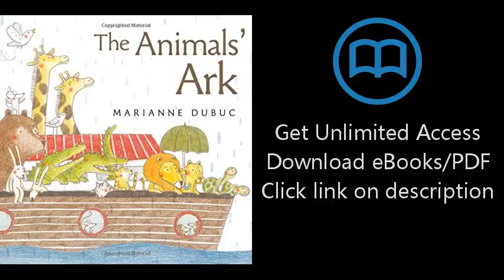Download The Animals' Ark [P.D.F]